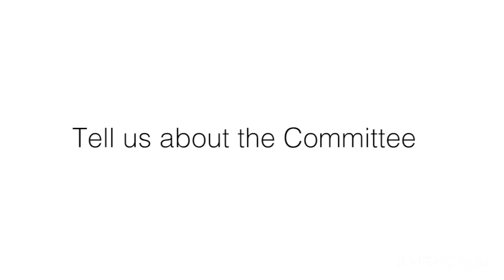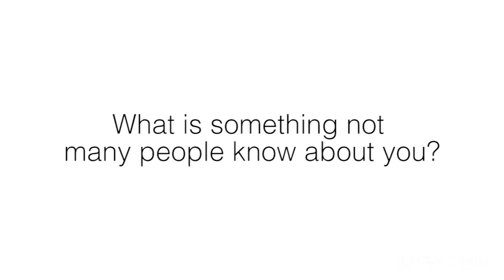ILMUNC India 2015 - Introduction to Chair, SPECPOL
Introducing the Chair for SPECPOL at ILMUNC India 2015, Kavya Bodapati.

ILMUNC India 2015 will simulate some of the most interesting committees and topics of discussion.